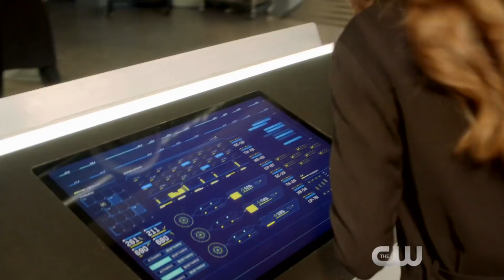The Flash 4x21 Extended Promo "Harry and the Harrisons" (HD) Season 4 Episode 21 Extended Promo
The Flash 4x21 "Harry and the Harrisons" Season 4 Episode 21 Extended Promo - THE TEAM TURNS TO AMUNET BLACK FOR HELP — With DeVoe’s Enlightenment device nearly complete, in order to disable it The Flash (Grant Gustin) and his team must put their faith in an unlikely ally – Amunet Black (guest star Kattee Sackhoff). Meanwhile, Harry (Tom Cavanagh) hits an all-time low when the “Council of Wells” kicks him out but then Cisco (Carlos Valdes) introduces him to the “Council of Harrisons.” Kevin Mock directed the episode written by Judalina Neira & Lauren Certo (#421).  Original airdate 5/8/2018.

The Flash 4x21 Extended Promo/Preview "Harry and the Harrisons"
The Flash Season 4 Episode 21 Extended Promo
The Flash 4x21 Extended Promo "Harry and the Harrisons" (HD)